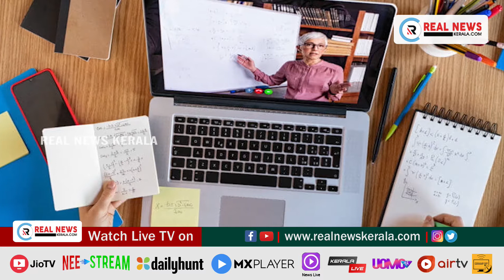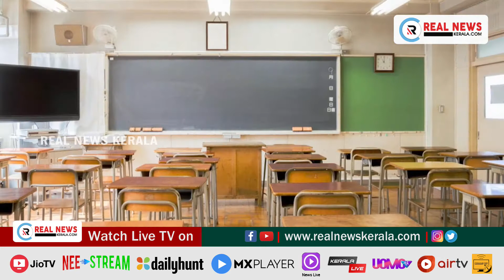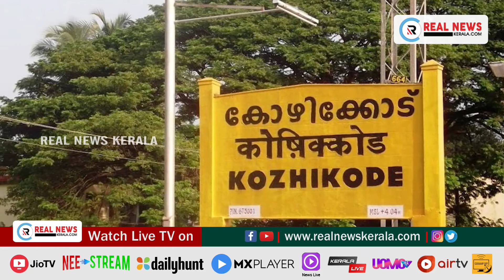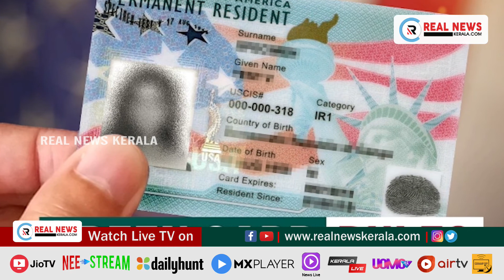ഇന്നത്തെ പ്രധാന വാർത്തകൾ (26.02.2021)